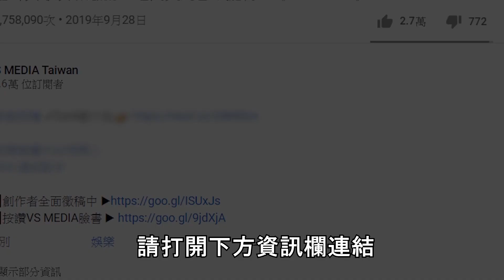在台日本人曝沒錢也能做捷運！狂喊：台灣到底是要做的多好？｜VS MEDIAｘ@takashi88